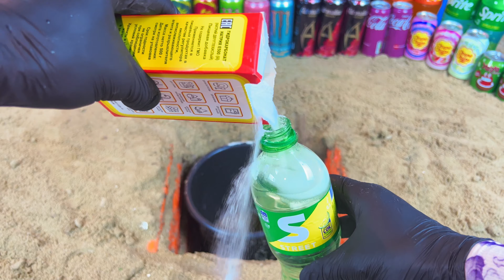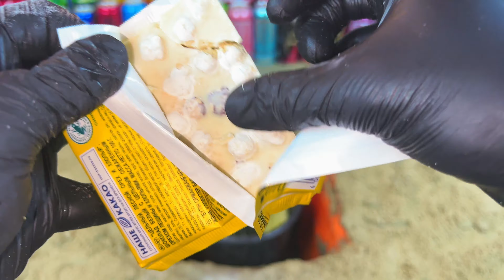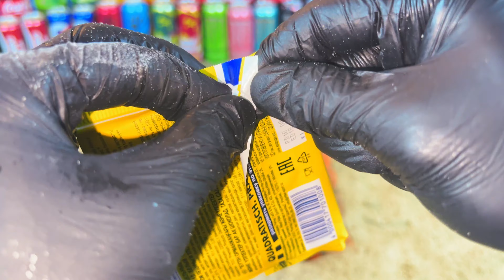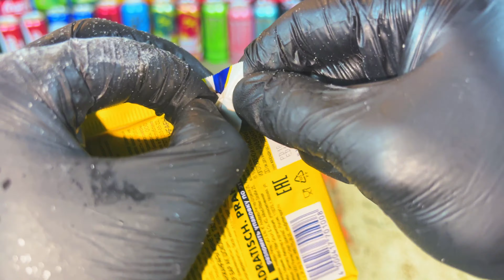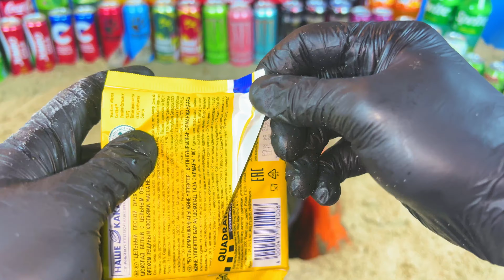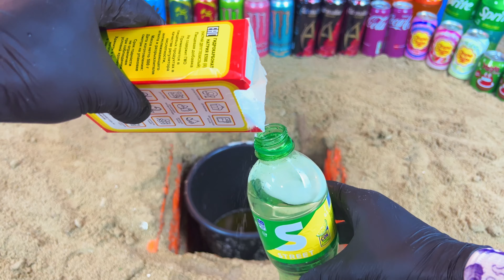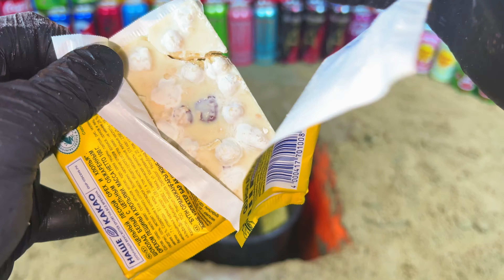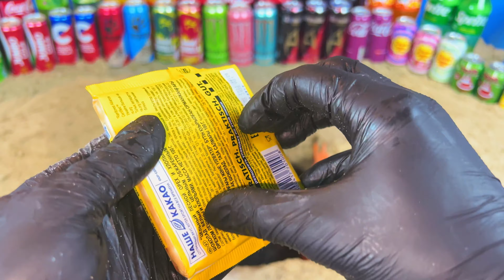Experiment: Giant Coca Cola bottles, Chupa Chups, Pepsi, Sprite, Mirinda and Mentos Underground